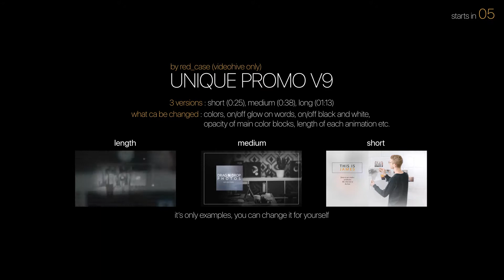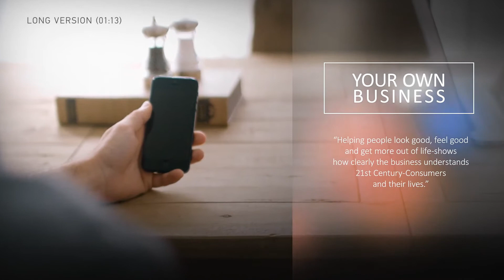Unique Promo v9 | Corporate Presentation | After Effects Product Promo - Envato elements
Attributes Length - 1:13, 0:38, 0:25, Resolution - 1920 x 1080, File Size - 534KB

 bright,commercial,corporate,display,elegant,intro,minimal,modern,opener,positive,presentation,product,promo,simple,slideshow